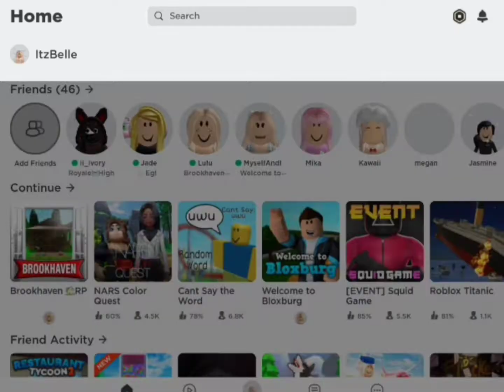sigh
୨ Open Me! 🍰 ୧

₊˚🥨୧・Hey berries! Welcome or welcome back!
₊˚🦋୧・Discord server: (We need staff so DM me if you want to be staff)

₊˚🍿୧・Follow my Roblox: itzlittlecupcake123
₊˚🍓୧・My Discord: ItzBelle#8345

TY LULU FOR PARTICIPATING HEHE